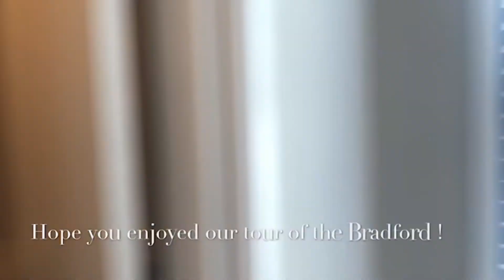Park at Peachtree Corners- Dogwood ( 840 sq)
Dogwood includes:

Black Appliances Including Microwave
Cable Ready
Extra Storage
Fireplaces in Select Homes
Large Closets
Microwave
Newly Renovated Homes
Patio/Balcony
Refrigerator
Screened Porches in Select Homes
Sunrooms/Garden Rooms in Select Homes
View
Washer/Dryer Connections in Select Homes
Window Coverings
Wood Inspired Flooring